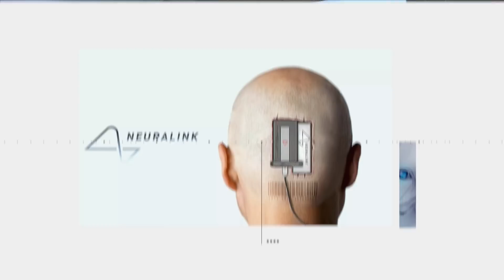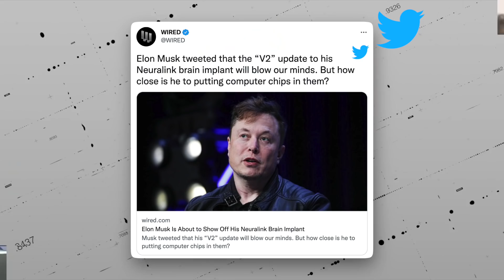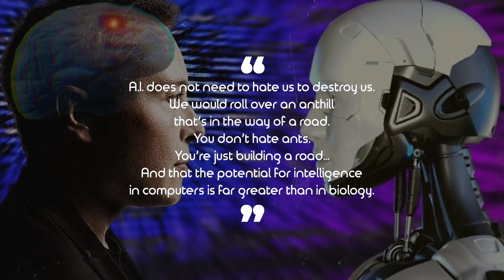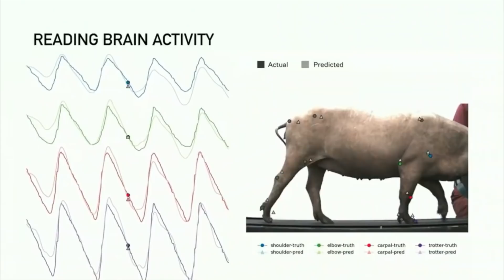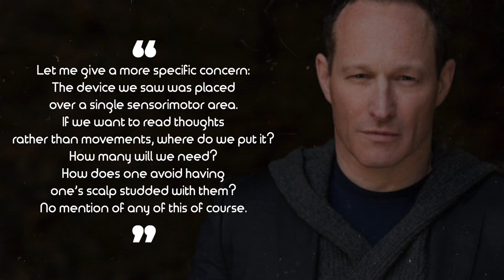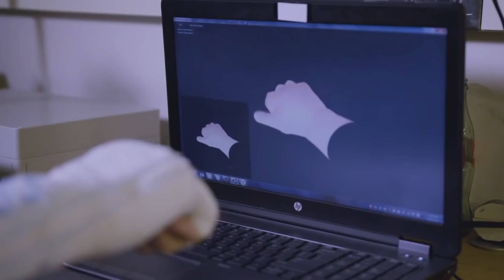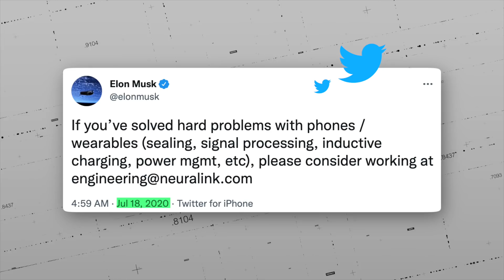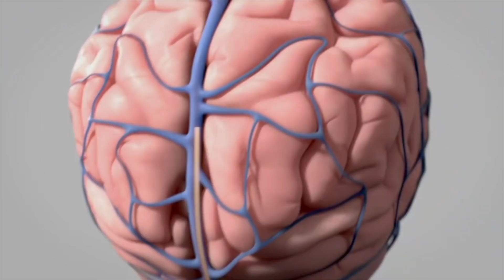What Neuroscientists Really Think Of Elon Musk's Neuralink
Neuralink has received a whole range of reviews, with some scientists hailing it as the next big break and others claiming that the company is making promises it cannot deliver!